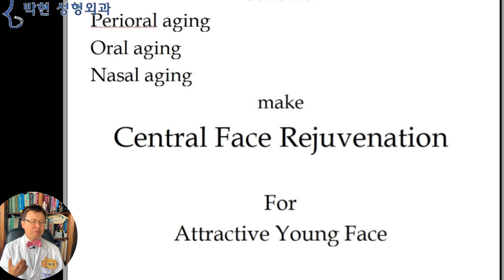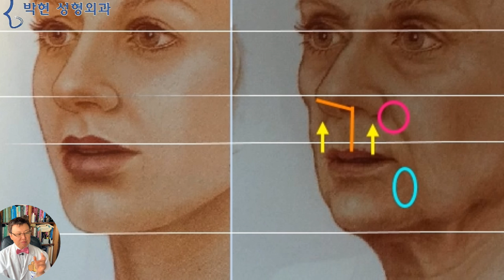중안면 거상술 (Central Face Rejuvenation) - 얼굴 중앙부 노화를 교정하는 인중축소 리프팅 수술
지구상의 모든 물체는 지구 중력의 영향을 받고 있는데요
버드나무 묘목이 쑥쑥 자라다가
위로 솟구치는 기운보다 지구 중력의 영향이 강해지게 되면
축축 늘어진 버드나무 가지가 되듯이
인간도 1~20대에는 중력에 역행하여 쑥쑥 자라다가
20대 중 후반부터 얼굴살들이 중력의 영향하에 들게 되는데요

이 강아지가 태어날때도 이렇게 생겼는지 모르겠습니다만
이마 부분의 상안면부 살들이 처져 내려와 눈 위를 덮고
하안면부 볼살이 중력의 영향으로 처지면서
이렇게 팔자주름 마리오네트 주름이 생기게 됩니다.

얼굴 노화에 대한 성형외과적 수술도
파란 원의 상안면부를 당기는 이마거상술
그리고 하늘색 원의 하안면부를 당기는 안면거상술이 주로 기술이 되어 왔습니다만

거상술을 5번이나 받았다는 엘리자베스 테일러가
젊은날과 비교해서 눈처짐도 없고 눈도 더 크고 팔자주름도 처진살도 없는데 나이들어 보이는 이유가
코-인중-입술에서 노화를 교정하지 못했기 때문이라고
동안비결 관상성형에서 말씀 드렸는데요
오늘은 이 부분을 교정하는 중안면거상술에 대해 말씀 드리도록 하겠습니다.

여기 할머니와 손녀로 추정되는 사진이 있는데요
이를 통해 얼굴 노화를 분석해 보면
계란형 얼굴이 땅콩형 얼굴이 되면서
눈도 처지고 볼살도 늘어져 있습니다만
입 주위의 변화를 보면 참으로 쇼킹한데요
우선 꽃봉우리 같던 입술이 말라 비틀어지면서 ( Lip Volume Deflation)
입주위 주름이 생긴 반면
인중이 올록볼록한 인중릉, 인중오목, 인중골 이 없어지고
길어져 있는 것을 볼 수 있습니다.
애기들 인중을 보면 뽈록뽈록하게 융기된 것을 생각해 보시면 되겠습니다.
여기 제가 존경하는 세계적인 지방이식의 대가, 뉴욕 맨하탄 트리베카에서 성형외과를 개업하고 계신 시드니 콜맨의 이 아름다운 삽화를 보면
눈주름이 생기고 팔자주름 마리오네트 주름도 발생하였지만
이 가로로 쳐진 하얀선을 기준으로 보면
입의 위치가 상당히 밑으로 내려가 있는 것을 발견하실수 있을것입니다.
즉, 옛날에는,
눈코입은 그대로 있는데 살이 처지는것이다라는 개념만 있었기 때문에 리즈 테일러가 안면거상술하고 이마 거상술했음에도 이러한 노화는 여전히 남았기 때문에 나이들어 보였던 것입니다.
이러한 내용은 2016년 미용성형외과 학회에서
코끝-인중-입주위를 리프팅하여 중안면 거상술을 해야 젊고 매력적인 얼굴을 만들 수 있다고 발표 하였었는데요
그래서 요즈음에는 파란 부분의 이마 눈썹 거상술, 그리고 하늘색 부분의 안면거상술 이외에 노란 부분의 중안면 거상술의 중요성이 대두 되고 있습니다.
Upper Face - Foread Lift
Mid Face - Central Face Rejuvenation
Lower Face - Face Lift

이 중안면 리프팅(Central Face Rejuvenation)의 구성요소로는
쳐진 입을 위로 거상하기 위해 인중리프팅이 들어가며
팔자주름 귀족 지방이식
그리고 코끝 비주 인중의 비순각
승장, 마리오네트 지방이식
턱라인 지고 지방이식
그리고 줄어든 인중 길이에 맞는 입술 지방이식 등이 포함이 되는,,,,,
노화의 흔적 하나하나를 교정하는 디테일한 수술이 되겠습니다.

 “God is in the Detail”

이렇게 인중축소 리프팅을 단독으로 수술하지 않고 패키지로 수술하게 되는 것은
지난 동영상인 인중축소 부작용이 발생하는 원리에서 말씀 드린바와 같은 예기치 못한 부작용을 미연에 예방하고,
얼굴 중앙부의 노화가 인중 길이가 길어지는 것뿐이 아닌 팔자주름도 생기고 마리오네트 주름도 생기고 입술 주위 주름도 생기는것이므로 이러한 부분을 디테일하게 교정을 하게 됨으로써
결국엔 조화가 이루어져서 리프팅한 얼굴 거상술한 주름 없는 늙은 얼굴이 아닌 예쁘고 젊은 얼굴로 만드는 관상성형이기 때문입니다.